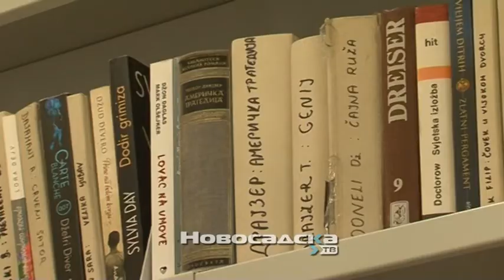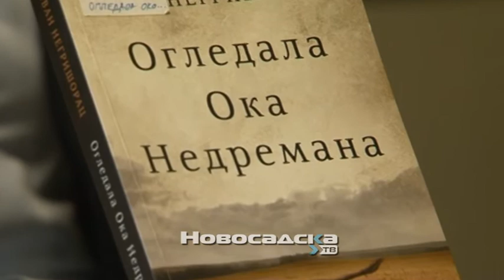Otvoren novi ogranak Gradske biblioteke u Kovilju